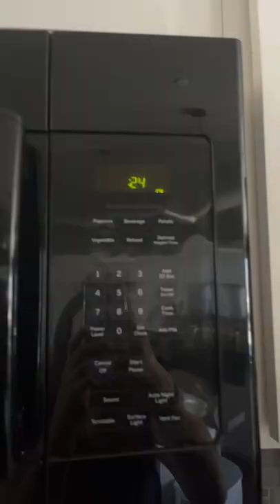Let’s feed the baby lamb together!